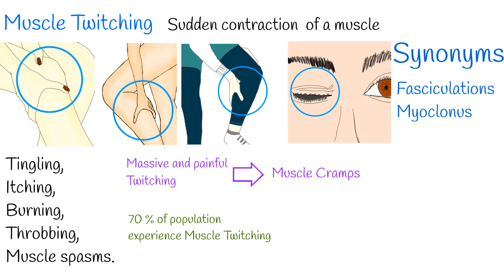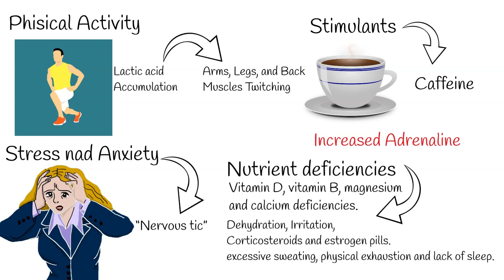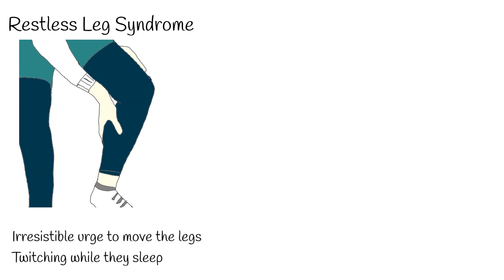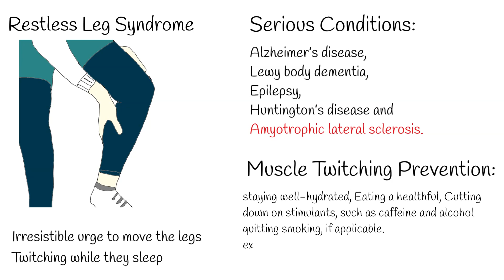Muscle Twitching, fasciculation, when should i worry about muscle twitching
Muscle Twitching is the result of the sudden contraction or release of a muscle.  Muscle twitching also referred as fasciculations and “myoclonus”, to describe these fast, involuntary twitches.
People describe muscle twitching differently.
Tingling,  itching, burning, throbbing, muscle spasms.  If muscle spasms is strong enough it can cause pain, this painful twitching is called muscle cramps.
Muscle twitching is very common, almost  70 % of population experience it time to time.
The most common places to experience muscle twitching includes the lower eyelid and legs, but muscles throughout your body, including the ones in your arms, feet and lower abdomen, can twitch as well.
Some possible causes of benign fasciculations in generally healthy people include:
Physical activity. Lactic acid accumulates  in the muscles used during exercise. It most often affects the arms, legs, and back.
Stress and anxiety.  stress and anxiety can cause what is often called a “nervous tic.” They can affect any muscle in the body.
Stimulants. Consuming too much caffeine and other stimulants can cause muscles in any part of the body to twitch.
Excitement and anything that increases adrenaline — may make fasciculations more likely.
Nutrient deficiencies can cause muscle twitching include:
Vitamin D, vitamin B, magnesium and calcium deficiencies.
Dehydration can also cause muscle twitching.
Another cause of twitching is Irritation of the eyelid or the surface area of the eye.
Adverse reactions to certain medications include: corticosteroids and estrogen pills.
excessive sweating, intense exercise, or fluid loss from vomiting or diarrhea can cause also muscle twitching.
physical exhaustion and lack of sleep.
Restless leg syndrome is a condition in which a person experiences uncomfortable sensations in their legs. An irresistible urge to move the legs often accompanies the sensations.
About 80% of people who have Restless Leg Syndrome also experience leg twitching while they sleep.
However, persistent or frequent leg twitching can sometimes signal an underlying nervous system disorder, such as:
In most cases, leg twitching is due to a common and relatively benign cause.
But sometimes it is caused by serious and even life threating conditions:
Fasciculations can be caused by serious condition,  when they're of relatively sudden onset and there's accompanying weakness, loss of tone and shrinkage in the muscle called muscle atrophy.
Serious diseases can cause muscle twitching include:
Alzheimer’s disease, Lewy body dementia, epilepsy,  Huntington’s disease and
amyotrophic lateral sclerosis.
Such causes are relatively rare.
Some people are just more prone to experiencing fasciculations,  they can have it  many years and haven't noticed any other changes in your muscle, or muscle strength,  here with high probability cause is benign.
Muscle Twitching Prevention:
staying well-hydrated, Eating a healthful, Cutting down on stimulants, such as caffeine and alcohol
quitting smoking, if applicable.
exercising regularly, stretching and massaging the legs gently, getting enough rest.